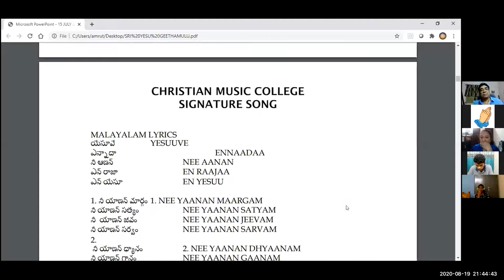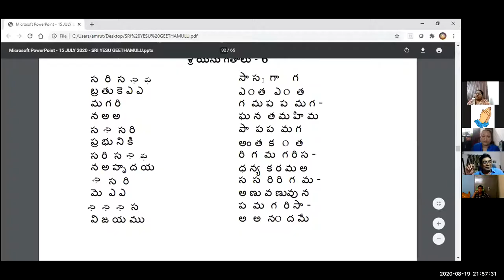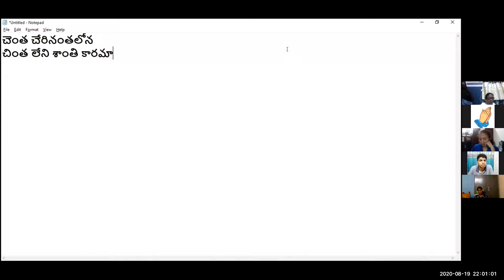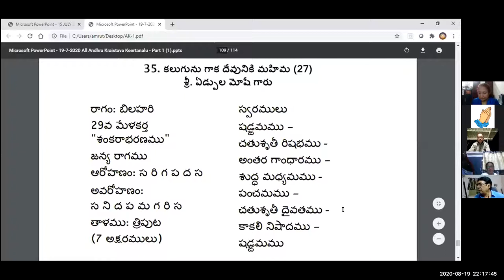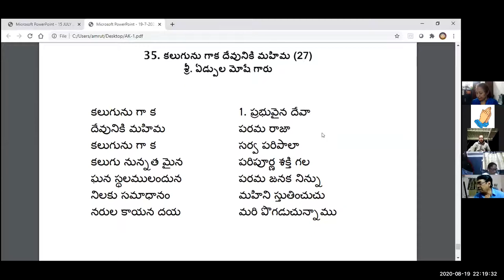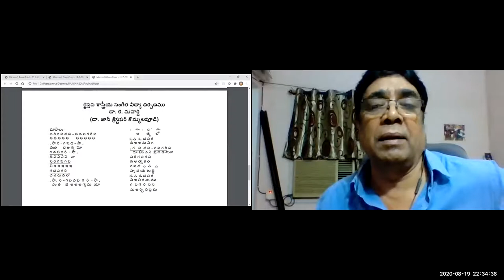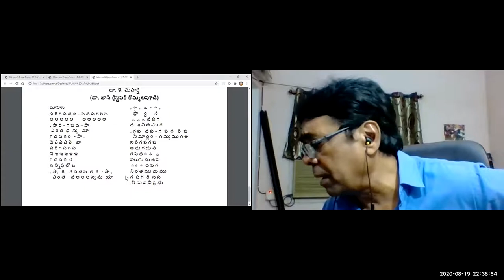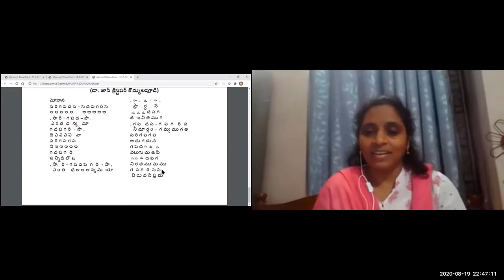19 AUG 2020 Dr K Maharishi's Christian Melodies Christian Music College Online Music Class #127